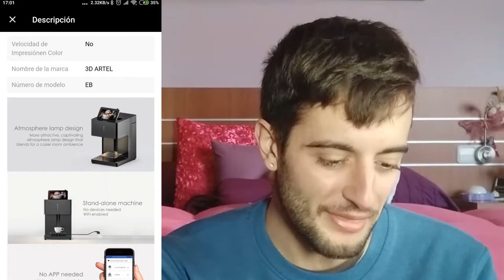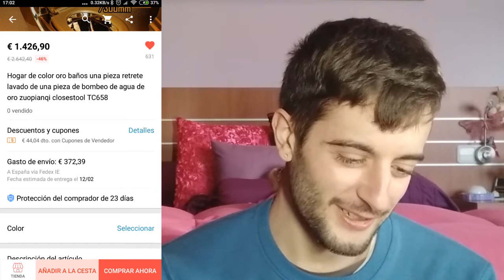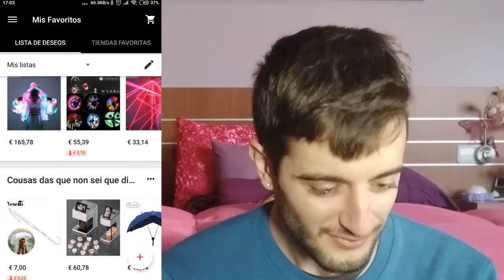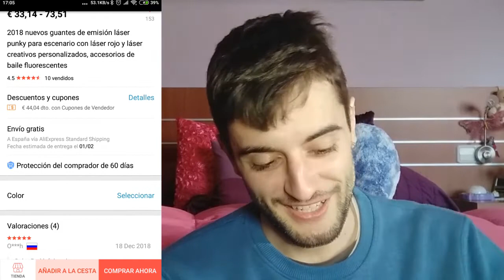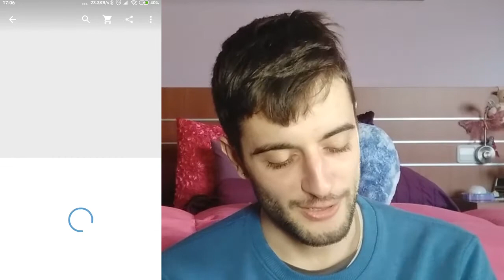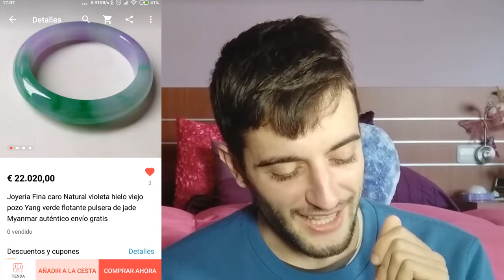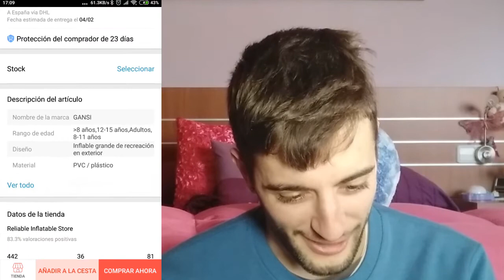AliExpress en estado puro!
Hola, moi boas! Antes de nada dicir que este vídeo debíase subir onte pero debido a problemas técnicos non foi posible! O caso:
En AliExpress véndese de todo! E claro, a veces atopámonos con cousas do máis estrañas, pois aquí temos unha recompilación de 3 categorías:
-cousas das que non sei que dicir
-cousas con luces que molan
-cousas carísimas.
Se este vídeo ten boa aceptación pois subirei unha segunda parte, na que meterei outras 3 categorías:
-cousas intelixentes
-cousas estrañas
-cousas
E vos? Atopáchedes algo máis caro ou algo que vos deixou sen palabras? Deixádemo nos comentarios!